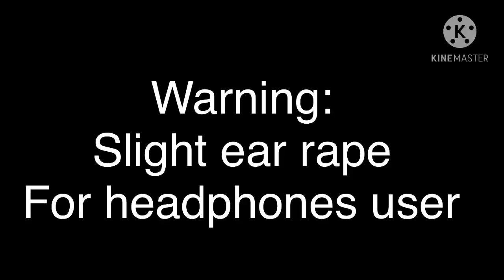3 boys chilling (mha gacha club)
3 boys chilling

Scream from Ashley Nichols arts hazbin hotel clean up part 5 (it’s funny recommended you see it)